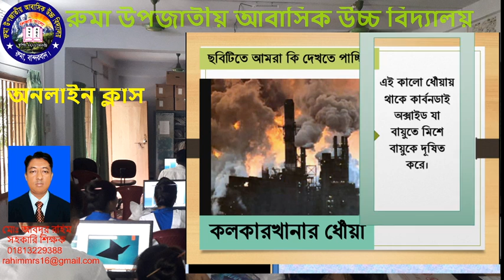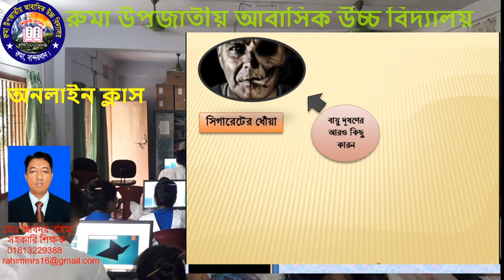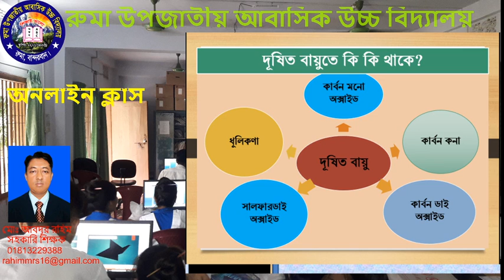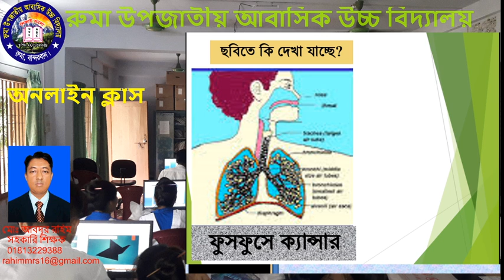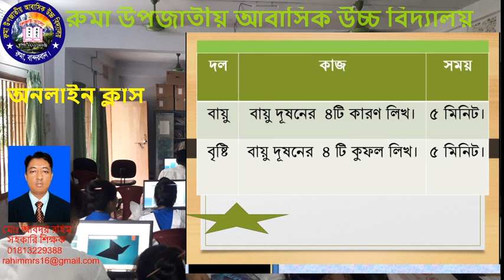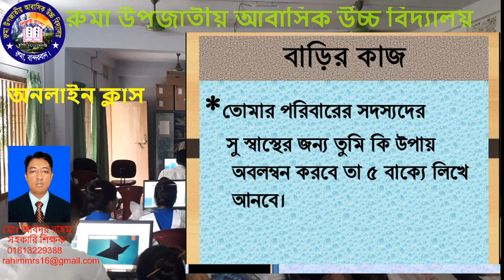Class 5 Primary Science | Causes and Consequences of Air Pollution.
Class 5 Primary Science | causes and consequences of air pollution. Cigarette smoke, power plants, carbon particles, carbon dioxide, sulfur dioxide.